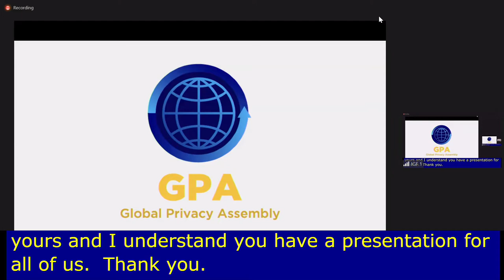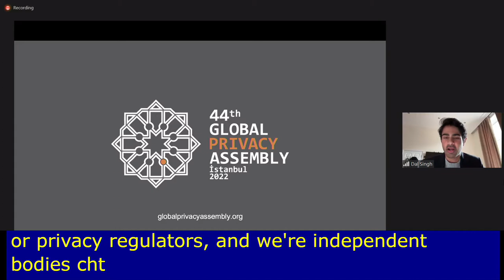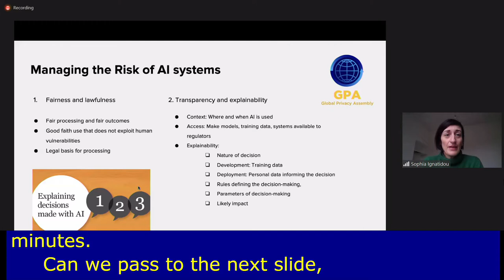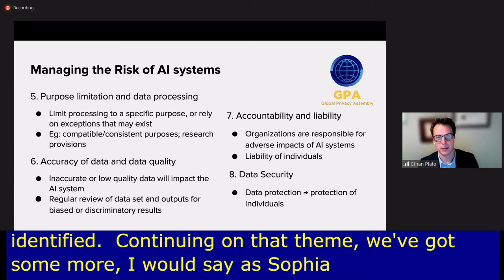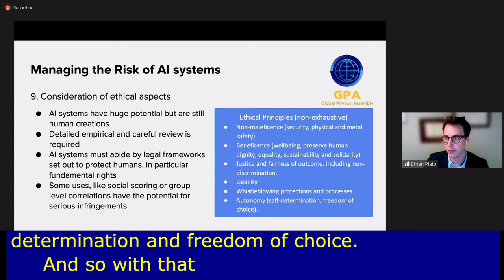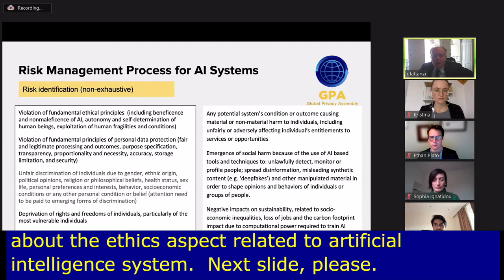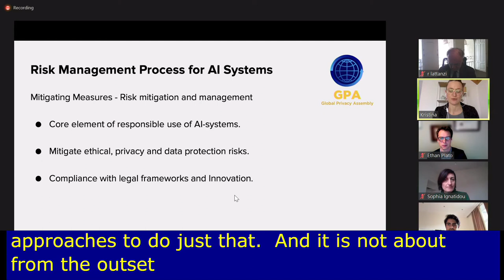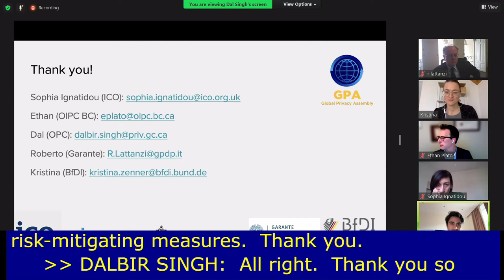IGF 2022 - Day 2 - PBR - Privacy Risk Management